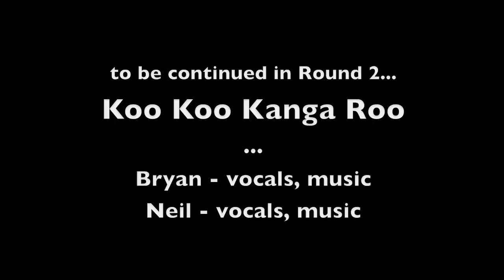Koo Koo Kanga Roo Interview - February 11, 2011 Round 1: "Mustaches on a Stick"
Koo Koo Kanga Roo is a Minneapolis, MN dance party band sure to get kids and adults moving and singing along. this interview took place backstage before their show at the Henry Fonda Music Box Theater in Hollywood, CA on February 11, 2011. they were opening for Voodoo Glow Skulls and The Aquabats. be sure to also watch clips from their show at Jack Rabbits in Jacksonville, FL from May 6, 2010.

Koo Koo Kanga Roo playing the "Board Game Interview" exclusive to and designed by Here With You.

Round 1: "Mustaches on a Stick"
Round 2: "Bryan, Sing the Answer to the Next Question"
Round 3: "Neil, Answer the Next Question in a Funny Accent"
Round 4: "Neil, Make Funny Faces"